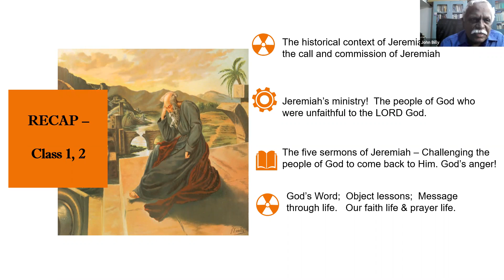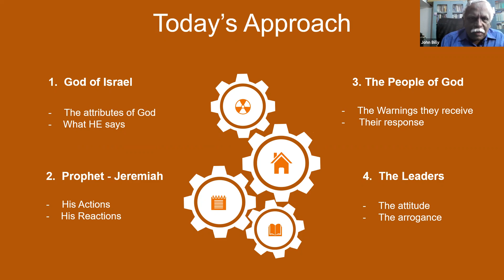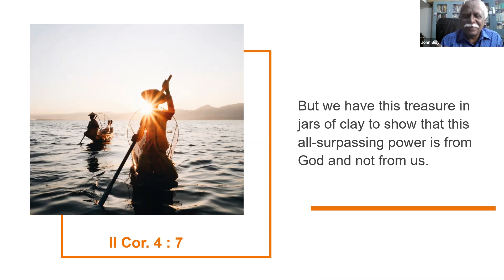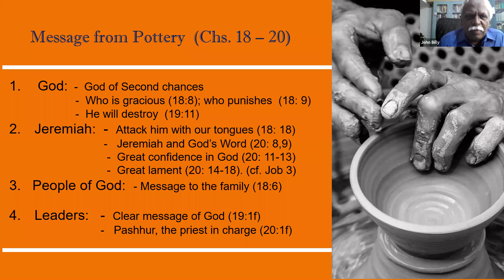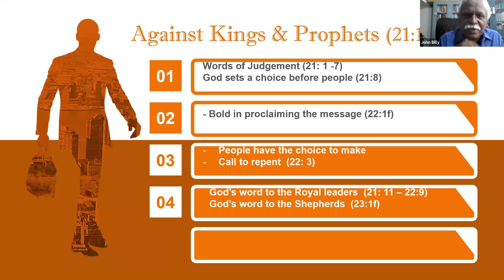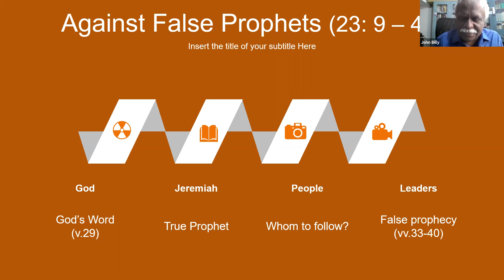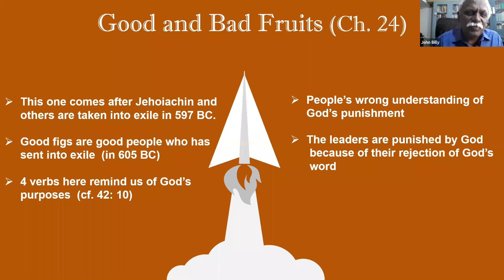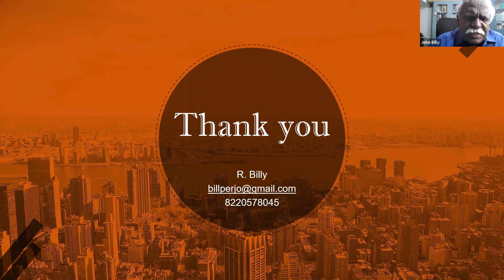Jeremiah - Book Study - English | session 3 | Billy R (UESI)